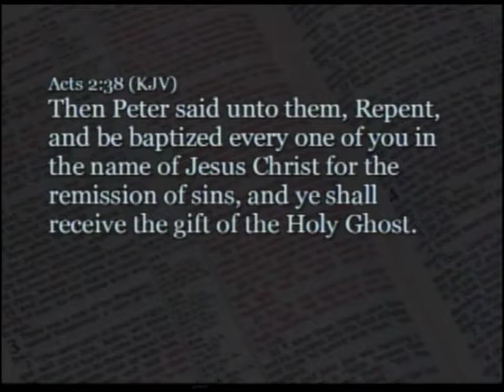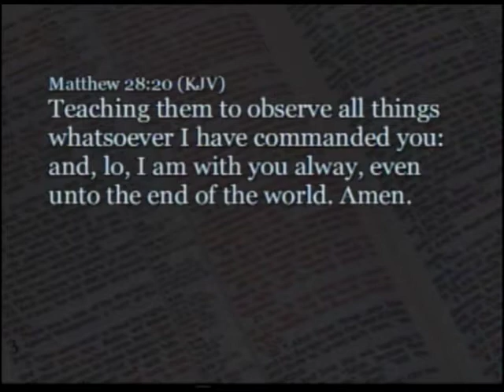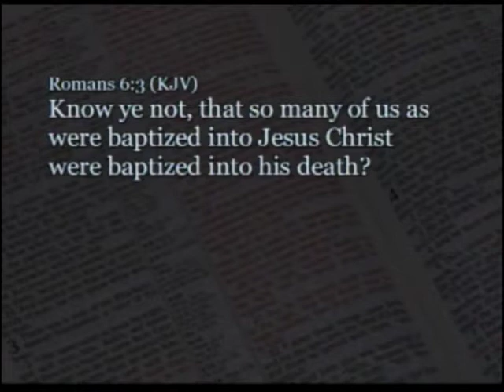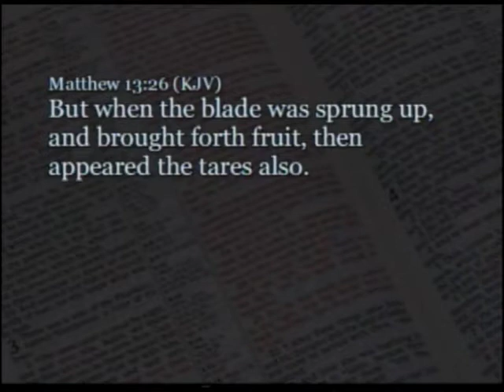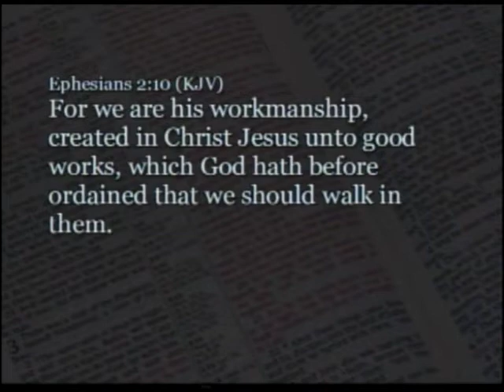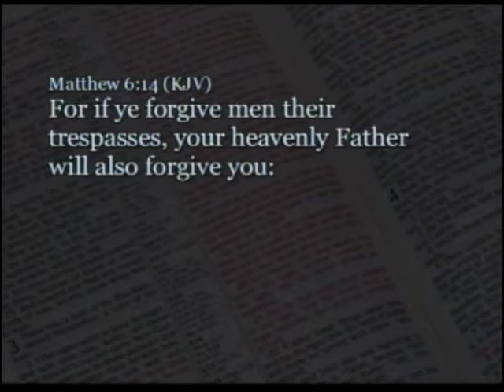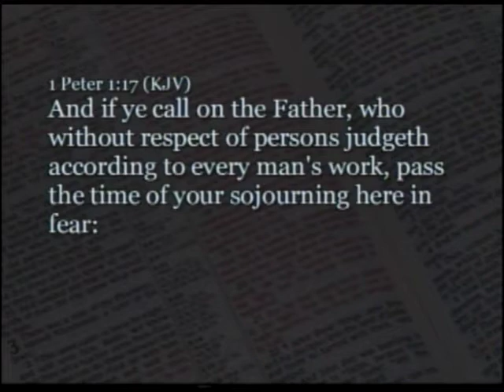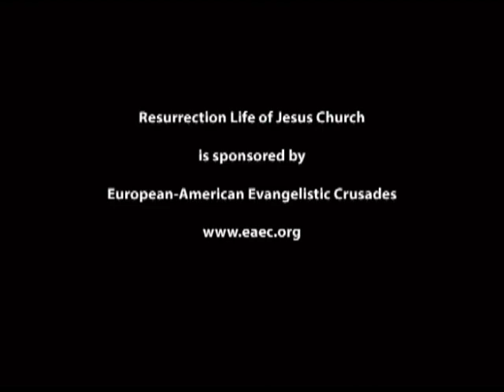Part 7: The Story of Pentecost - John S. Torell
If you are going to operate in the spirit realm, the baptism of the Holy Spirit is an essential component of the Christian life. The Gospel message disappeared almost completely after 325 A.D when Christian churches became state institutions and its members were no longer born again. Salvation was restored under Martin Luther in the 16th century, water baptism came next with the Anabaptists in the 17th century and the baptism of the Holy Spirit was restored in the 18th century under the Moravians.

It was the baptism of the Holy Spirit that ignited the Methodist revival fires in England and America. The fire continued to spread with Charles Finney, D.L. Moody, Hudson Taylor and C.T. Studd in the 19th century. This led to a holiness movement in the United States in the latter part of the 19th century and the birth of the Pentecostal movement in the 20th century. The story of Pentecost continues to live on today. God is looking for men and women who are willing to preach the message of the cross but He also wants you to be baptized in the Holy Spirit and operate in supernatural power. Have you received the baptism of the Holy Spirit? That is what Pentecost was all about!